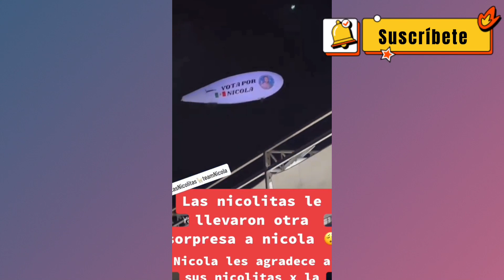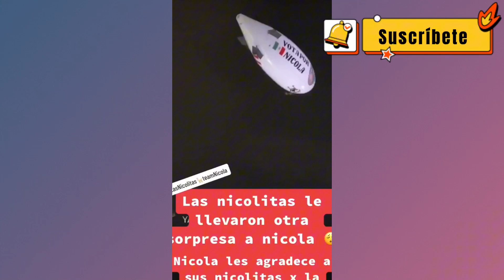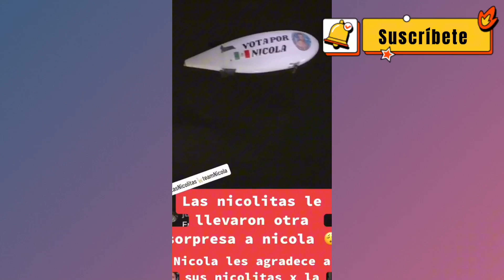Globo Aerostático en apoyo a Nicola🇵🇪🇲🇽